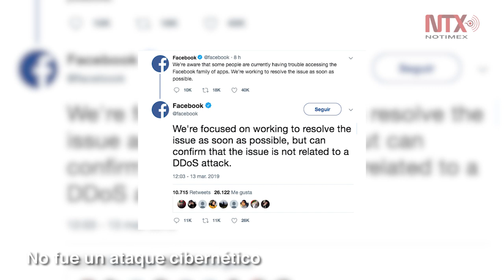Corte Informativo 14-03-19